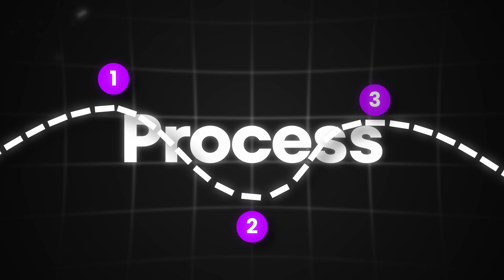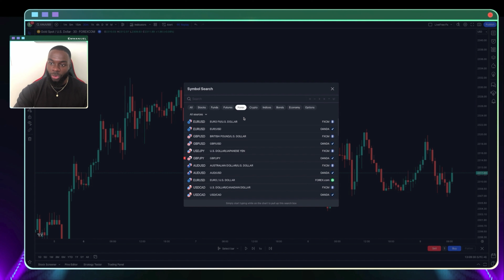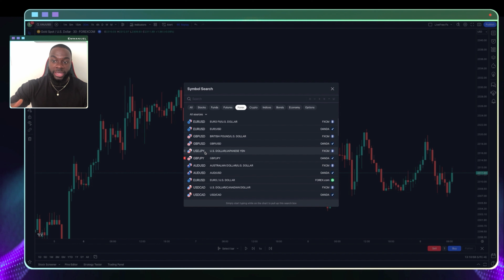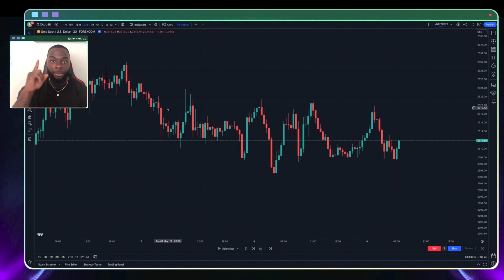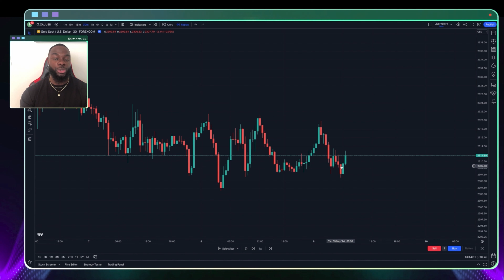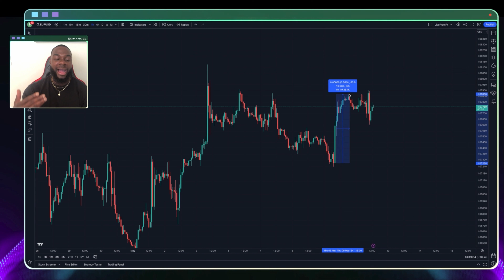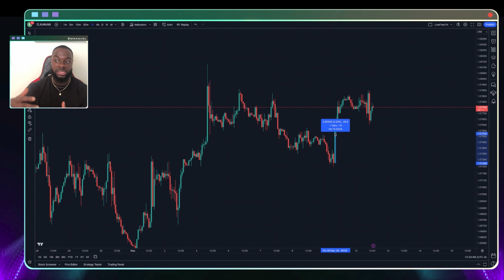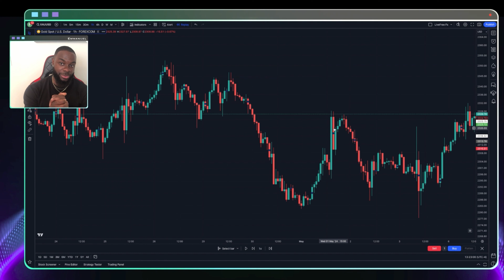How To Become Profitable Trading Less | 3 Hours Only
Learn how to become a successful day trader today!

In this video, we'll dive into the 3 main process that will allow you to spend less time trading and make more profits. So you have time freedom.